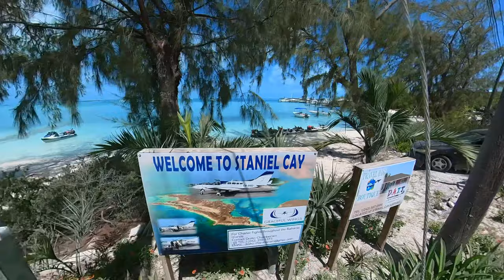Swimming Pigs of Exuma | Bahamas Trip Day 5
Come join us on this Sea Roach TV & Alvean Azurin YouTube Collab in the Bahamas. 11 days 695 miles from Miami all the way to Exuma and back. This is Day 5, we went to Pig Beach,Thunderball Grotto and Compass Cay. Nassau, Atlantis Waterpark, Camping at Iguana Beach, Staniel Cay, Pig Beach, Thunderbolt grotto, Compass Cay, Black Point, Little Farmers Cay etc.

FOLLOW   Sea Roach TV